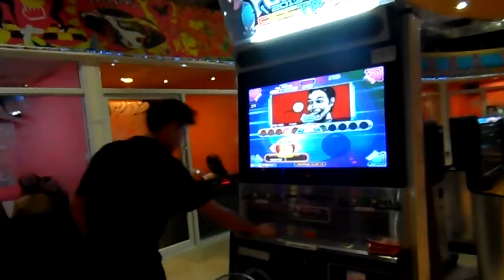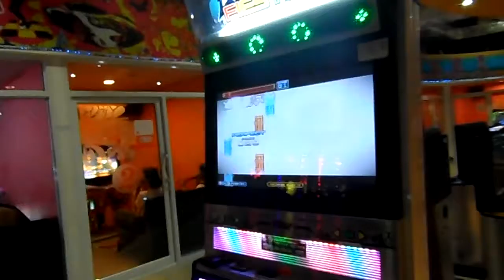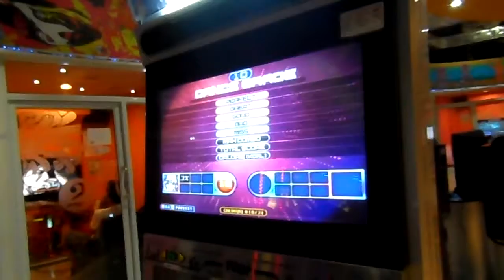Dignity S16 [A]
Game: Pump it Up Fiesta 2

Player: Brother Bird